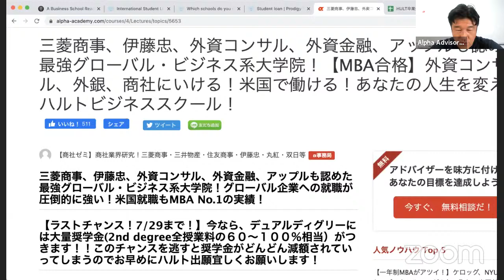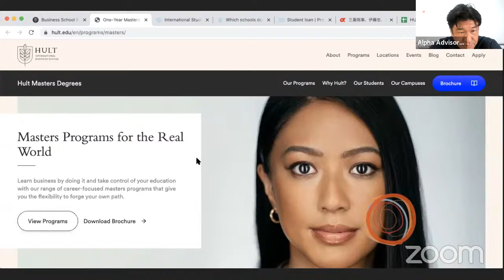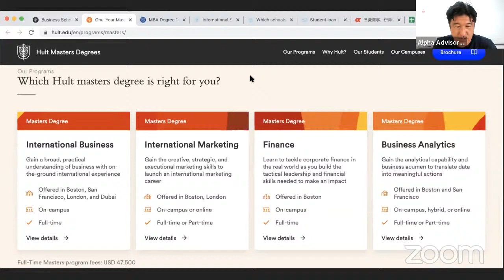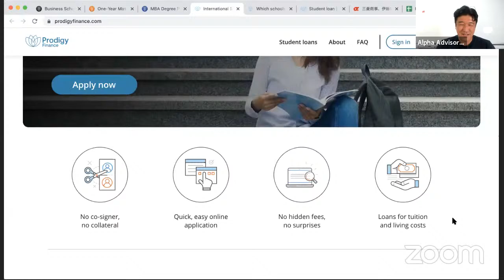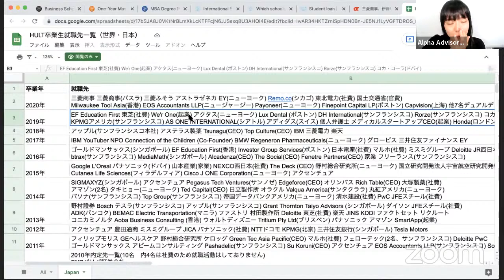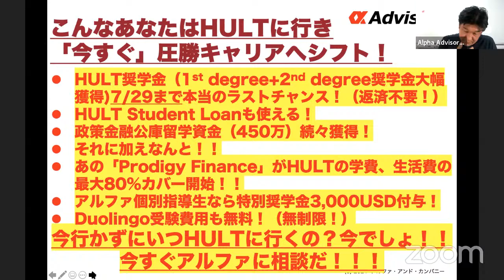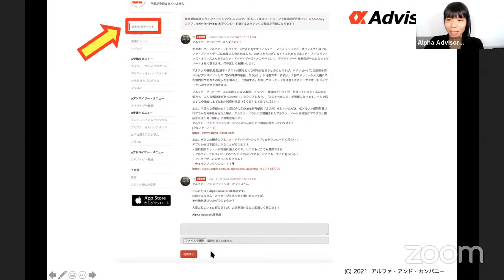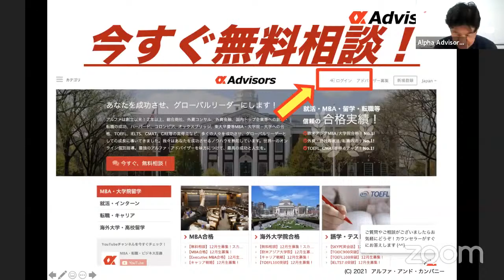【HULT奨学金ラストチャンス（7/29）お申し込み続々！今行かなきゃ損！】ゴールドマン、三菱商事、GAFAM、海外就職等大幅キャリアアップの大チャンス！大学院生、社会人も今すぐアルファに相談だ！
就活、転職、留学、MBA、キャリア、投資、起業等圧勝したい方は今すぐSKYPE無料相談（３０分）！

【アルファ厳選動画】›　アルファメンバーが選ぶ「厳選動画」を無料相談までにご覧ください！

・MBA・海外大学院・キャリア（ハーバード、スタンフォード、コロンビア等MBAや海外大学院を目指す社会人向け）
・就活用（外資、商社、GAFAM等グローバル企業を目指す大学生・大学院生向け・ボスキャリ対策）
・海外留学用（ハーバード、スタンフォード、コロンビア等海外トップ大学を目指す中高生・保護者向け）
アルファ・キャピタル（資産億超えを目指す！個人投資家育成道場）
アルファ・キャピタル（投資初心者〜上級者まで！投資のプロが教えるノウハウ、相場解説、予想が満載見放題！
【アルファ・教育クラウドファンディングであなたの夢を叶えよう！】留学費用を最大２０００万円まで調達可能！

‹お悩み›
【お悩み相談アドバイザリー】
キャリア（就活・転職）、仕事、恋愛、家族のことなど、誰にも言えない悩みを相談！
気持ちがとても楽になり、プロカウンセラーから客観的なアドバイスを貰うことで問題解決の糸口が見つかります！